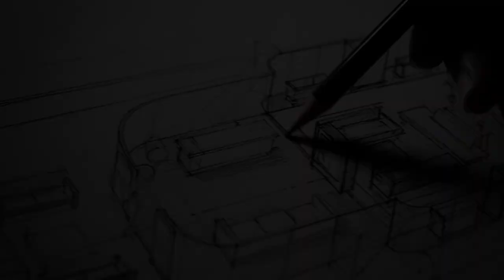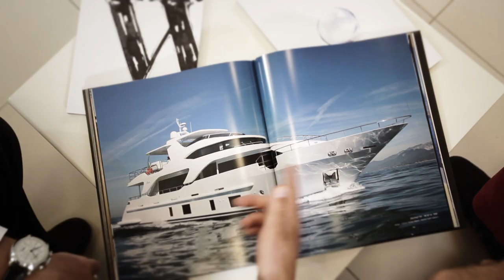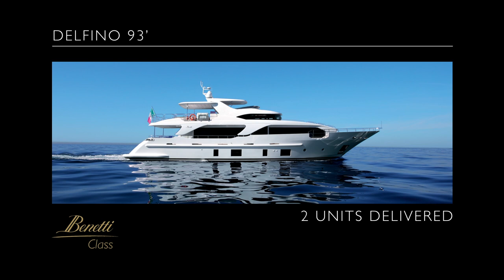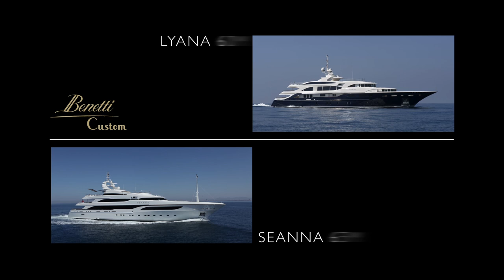Benetti Yachts - Corporate Video 2011